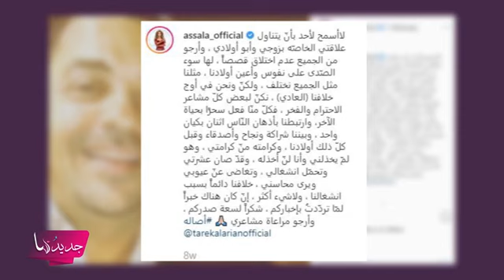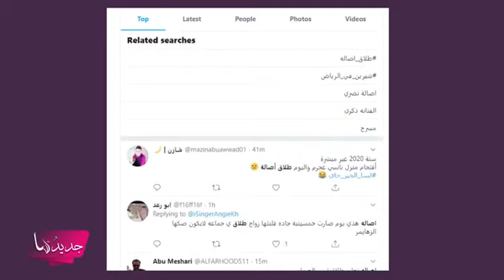اصالة تعلن طلاقها و يتبين السبب